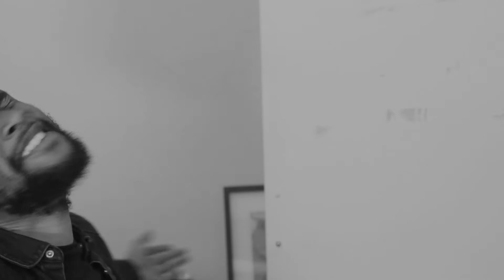Mikel - iPhone, Cold Stone, Dominos (Official Audio) | AFROBEATS REACTION/REVIEW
I'M BACK!!! This time reacting to  a Mikel Mizzy track. You may not know him but a BANGER IS A BANGER!!!